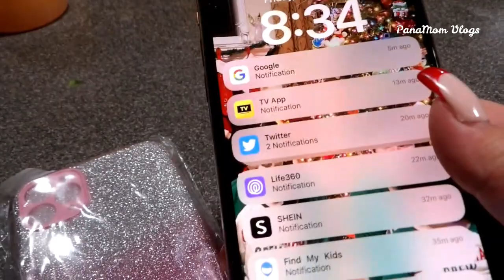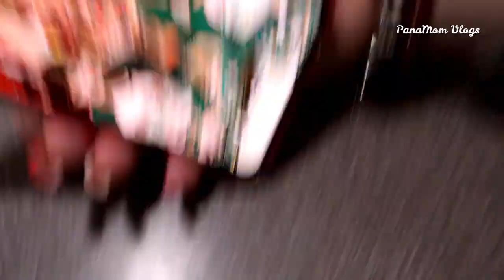NUEVAS TAREAS/LLEGO NUEVO COVER/DIA NORMAL. VLOG #284